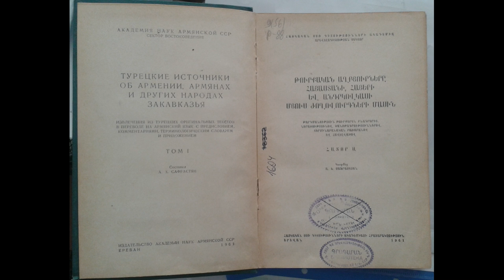О тюрках в тюркологии